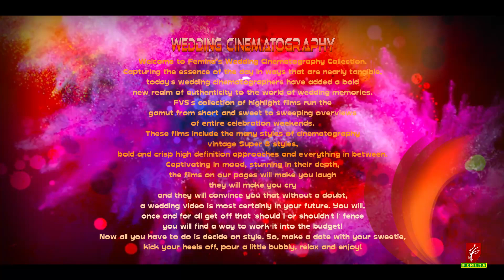Mehedi Story Of Afra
Welcome to Femina’s Wedding Cinematography Collection.
Capturing the essence of the day in ways that are nearly tangible,
today's wedding cinematographers have added a bold
new realm of authenticity to the world of wedding memories.
FVS's collection of highlight films run the
gamut from short and sweet to sweeping overviews
of entire celebration weekends.

These films include the many styles of cinematography -- vintage Super 8 styles,
bold and crisp high definition approaches and everything in between.
Captivating in mood, stunning in their depth,
the films on our pages will make you laugh -- they will make you cry -- and they will convince you that without a doubt,
a wedding video is most certainly in your future. You will,
once and for all get off that 'should I or shouldn't I' fence -- you will find a way to work it into the budget!
Now all you have to do is decide on style. So, make a date with your sweetie,
kick your heels off, pour a little bubbly, relax and enjoy!